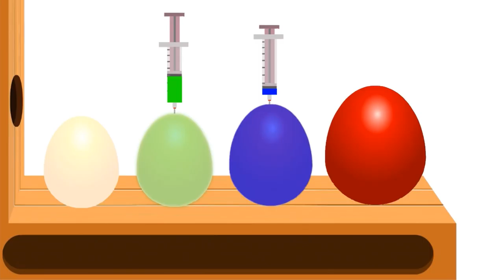Learn Colors with Wooden Face Hammer Xylophone Soccer Balls Soccer for Kids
Have fun watching this video which helps you LearnColors with WoodenFaceHammerXylophone , SoccerBalls and SoccerHearts for Kids , Toddlers , Babies by HooplaKidzEdu !!!

Hi everyone and welcome to Colors For Children To Learn YouTube channel.

On this channel we focus on entertaining and educating kids of all ages (toddlers, preschool, and teenagers). With our fun videos, kids will learn colors, numbers, the alphabet, character names, and more.

Our favorite toys categories are Paw Patrol, PJ Masks, The Secret Life of Pets, Disney, My Little Pony, Marvel, Avengers, DC, Justice League & Dragon Ball Z. Along with learning and surprise eggs videos, we also make funny real life superhero videos with your favorite characters such as Frozen Elsa, Spiderman, The Incredible Hulk, Maleficent, Pink Spidergirl, Joker and many more!

DON'T FORGET NEW VIDEOS EVERYDAY! :)

Colors For Children To Learn